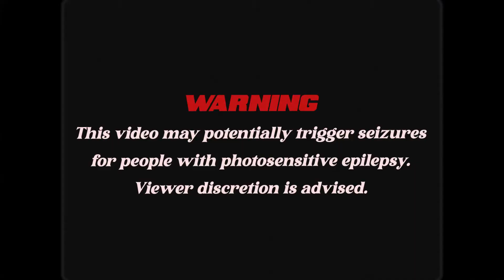BEAT BATCH 3 - Future, 21 Savage, Travis Scott Hard Aggressive Type Beats 2022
LOOPKIT on SUNDAY 😼

0:00 DISCLAIMER
0:03 FIRST BEAT
1:15 SECOND BEAT
2:15 THIRD BEAT